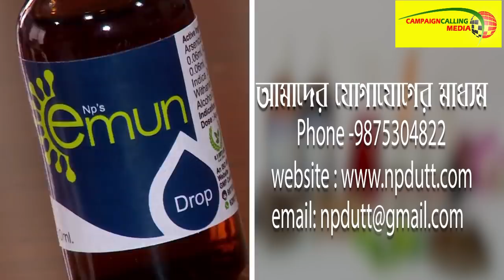'নবান্ন কে যদি জানানো হতো তাহলে জঙ্গিরা পালিয়ে যেত' - NIA তল্লাশি নিয়ে বিস্ফোরক Sayantan Basu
'বিধানসভায় যে তৃণমূলের নেতারা গুন্ডামি করতে আসবে তাদের অবস্থা কি হবে আমাদের জানা নেই' বিস্ফোরক রাজু

'পূর্বপুরুষরা উপর থেকে দেখছে কষ্ট পাচ্ছে, এই পাপ দূর করুন' তৃণমূল কে তীব্র আক্রমণ জয় ব্যানার্জির

'মরণ কালে হরি নাম' পুরোহিত ভাতা নিয়ে মুখ্যমন্ত্রীকে তীব্র আক্রমণ করে আর কি বললেন রাহুল সিনহা,দেখুন..

Sayantan Basu is a Bengali politician and General Secretary of Bharatiya Janata Party in West Bengal.